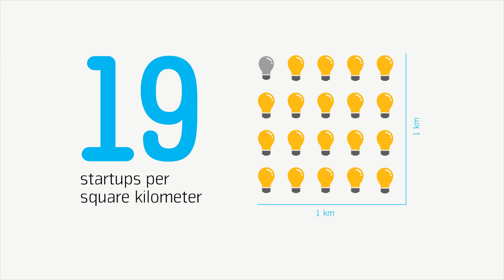Why Tel Aviv Is An Awesome Startup City